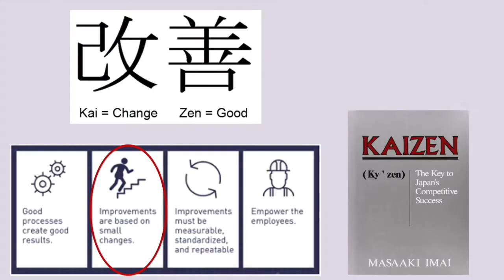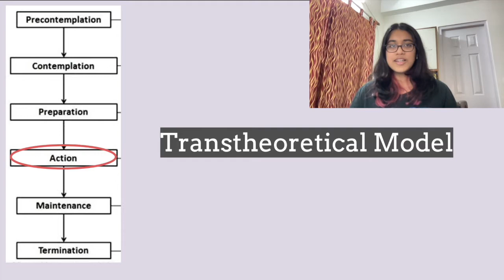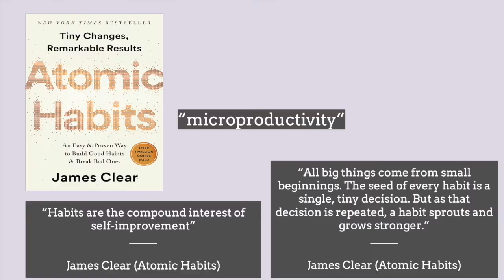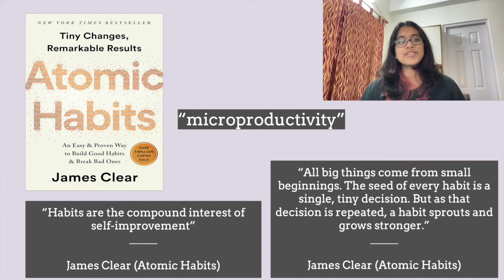Rajnandini Dey's take on Stephen Duneier's talk on small changes to achieve big goals.